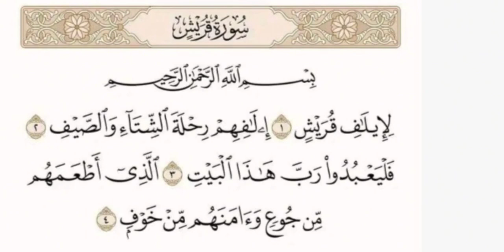اللَّهُمَّ اكْفِنِي بِحَلَالِكَ عَنْ حَرَامِكَ وَأَغْنِنِي بِفَضْلِكَ عَمَّنْ سِوَاكَ